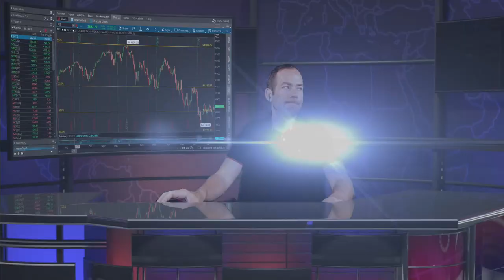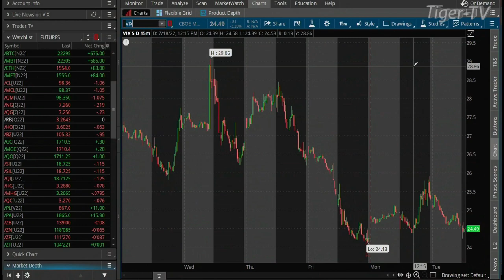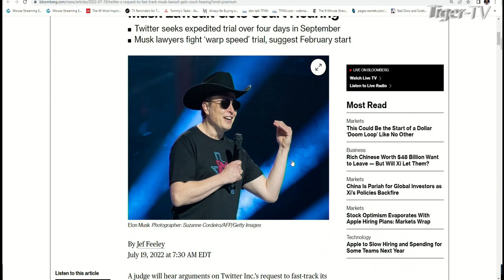July 19th, 10AM ET Market Update on TFNN - 2022